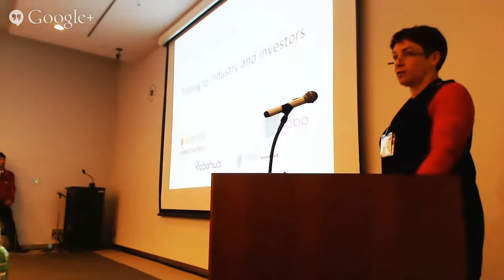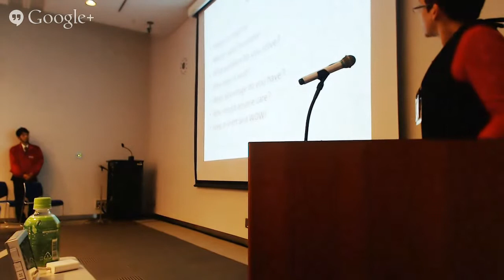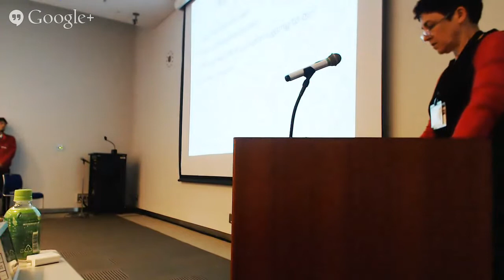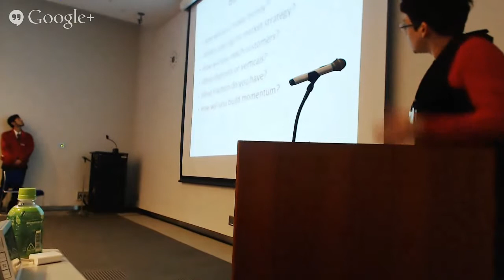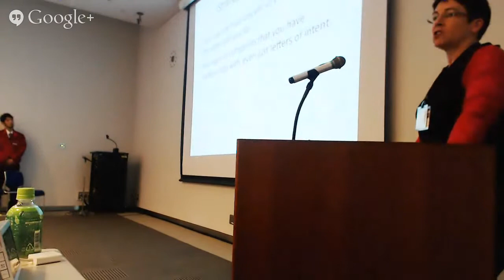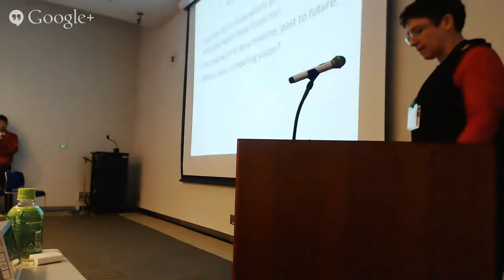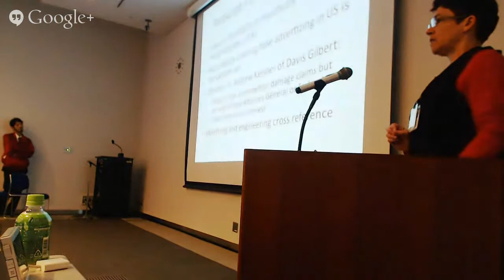Andra Keay - IROS 2013 Workshop